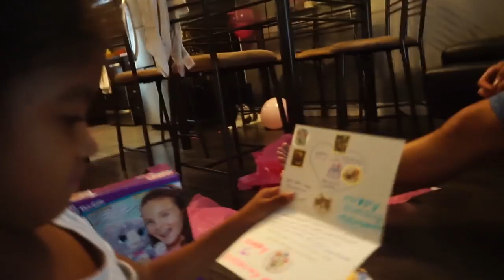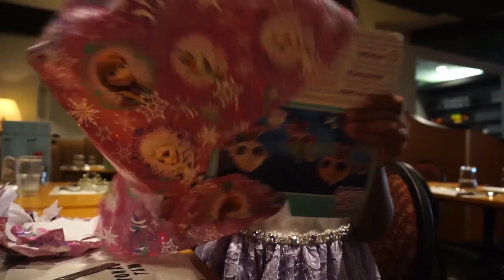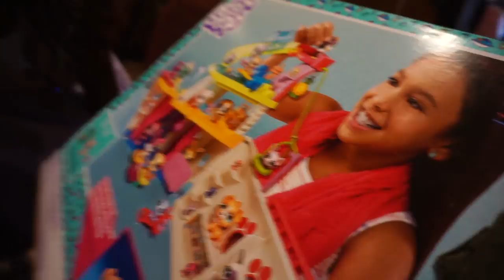ARIANNA TURNS 6 YEARS OLD | BIRTHDAY VLOG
Arianna turned 6 years old September 18th 2017.